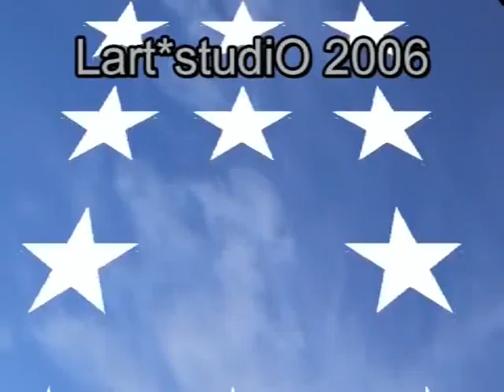Lart studiO 2006 - Ław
Fragmenty spektaklu o spotkaniu  kobiety i mężczyzny w parku.Zarejestrowane w Lart studiO w marcu 2006 Grają : Aleksandra Meniolle de Cizancourt , Katarzyna Kostrzewa , Magdalena Wrani-Stachowska , Piotr Hudziak  , Daniel Misiewicz , Łukasz Szymanek.